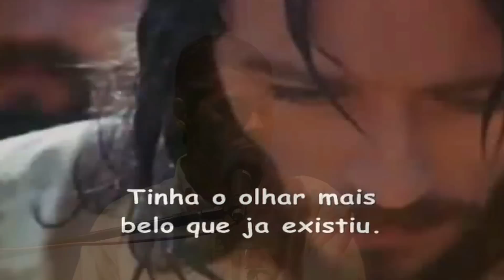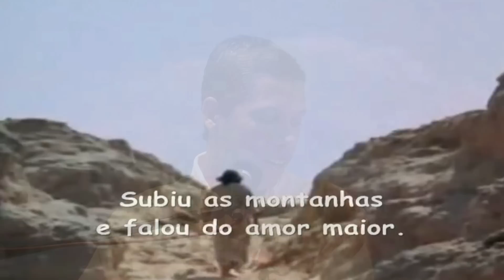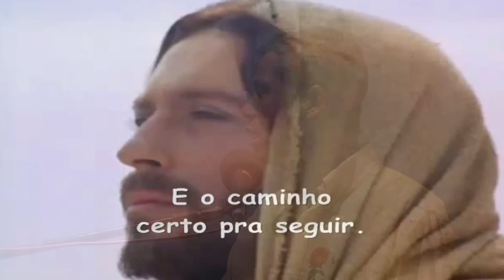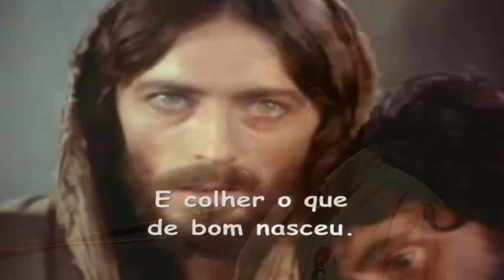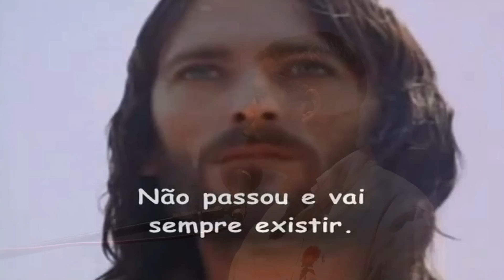"A minha paz vos deixo, a minha paz vos dou", com Jefferson Leite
"A minha paz vos deixo, a minha paz vos dou", este foi o tema da palestra do pesquisador e orador Jefferson Leite de Itaperuna-RJ, no domingo 18 de fevereiro de 2018, de 09 às 10h. da manhã, na Sociedade Colatinense de Estudos Espíritas. Jefferson é professor, escritor e orador. Ele participa de diversos movimentos doutrinários, sociais, comunitários e políticos no Norte Fluminense, confiram no Blog dele Felicidades! Saúde Paz e Alegrias para você e seus familiares! Virgílio Knupp (Presidente da SCEE). Sempre aos domingos fazemos a transmissão ao vivo de nossas palestras nos Canais 4 e do Youtube da Rede Amigo Espírita além da Web Rádio Portal da Luz de Dourados-MS, confiram acessando Assistam nossas palestras publicadas na Rede Amigo Espírita através do e no Youtube